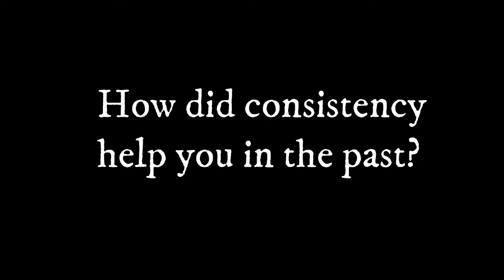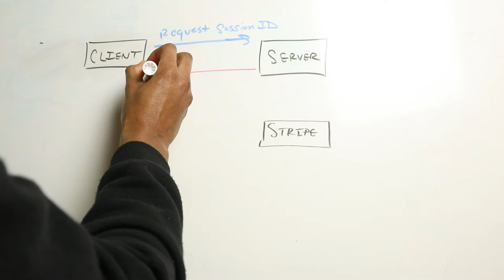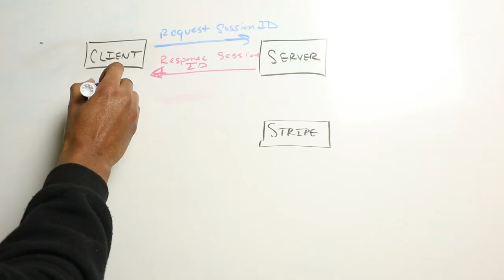Consistency produces results (Email Service App) | Vlog[5] | Software Journal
Lately, I've been thinking about how to be consistent in life because I noticed a difference in the results that are produced. In short, consistency produces results. If I can be consistent with the task at hand, I will have a better outcome.  I made some great progress working on this email service app, but somewhere between when I started and now, I lost steam.

In this video, I discussed the updates to the email service app. I speak about the following components:

- Stripe Customer Portal
- Cloud Functions API
- Stripe Webhooks

These are my day in the life of a software engineer, entrepreneur, father, and husband vlogs.

Peace!